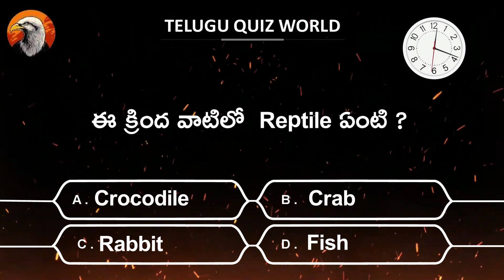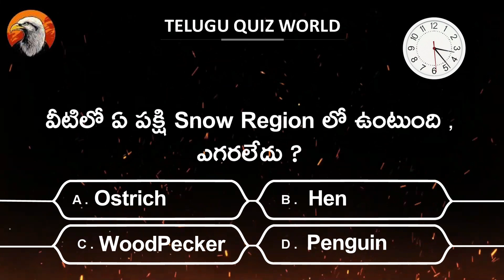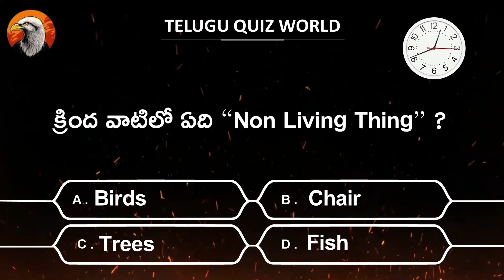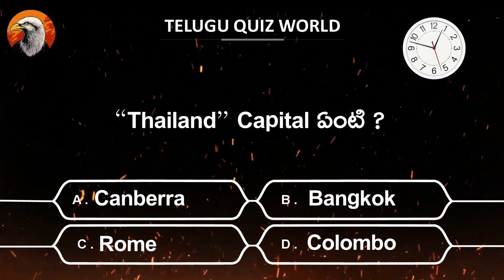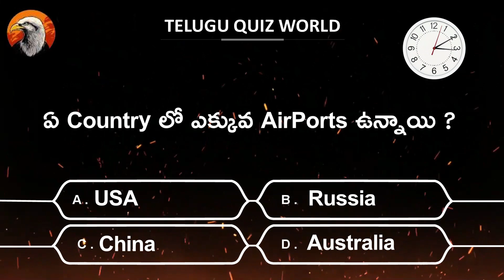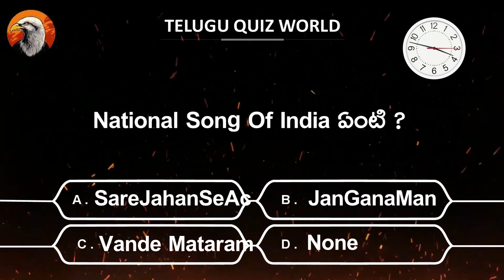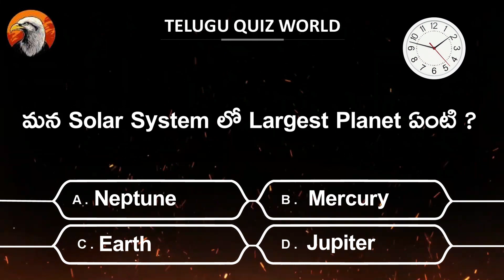Gk Questions Telugu || Telugu Quiz || Meelo Evaru Koteeswarudu Questions Telugu ||Telugu Fact EP- 36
Interesting Questions In Telugu|Ep -36 |By Telugu Quiz World|Unknown Facts|meelo evaru koteeswarudu